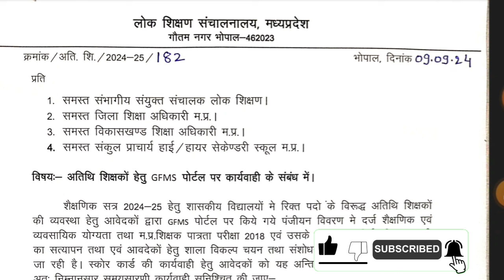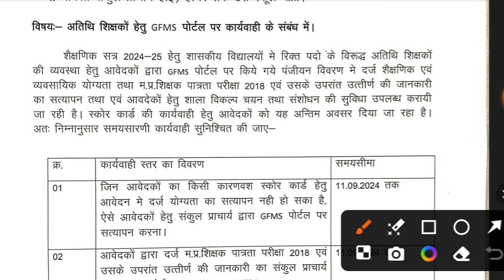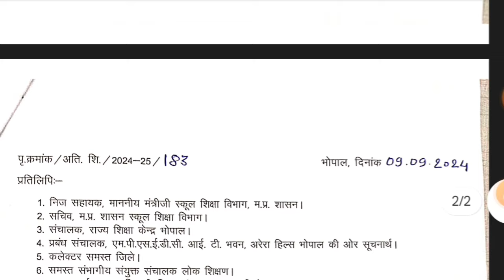मप्र अतिथि शिक्षक भर्ती 2024 नया आदेश जारी | atithi shikshak bharti choice filling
📌 GFMS Portal Joining Process      • Mp Guest Teacher GFMS ...  ​

📌 म.प्र अतिथि शिक्षक अपडेट:

अतिथि शिक्षक के लिए आवेदन कैसे भरें
atithi shikshak scorecard kaise download karen
atithi shikshak aavedan kaise karen
atithi shikshak aavedan form kaise bhare
atithi shikshak 2024
guest teacher vacancy mp
अतिथि शिक्षक भर्ती 2024-25

GFMS Portal Atithi Shikshak Online Application Form
guest teacher score card kaise update kare
score card kaise nikale
अतिथि शिक्षक स्कोरकार्ड
mptet
old guest
b. ed
d.ed
Atithi Shikshak Bharti big Update
Atithi Shikshak Bharti choice filling update